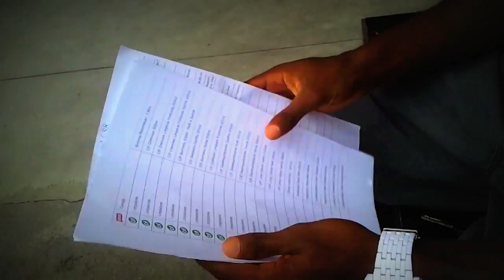Érico Jr aproveita o Super fim de semana de descontos